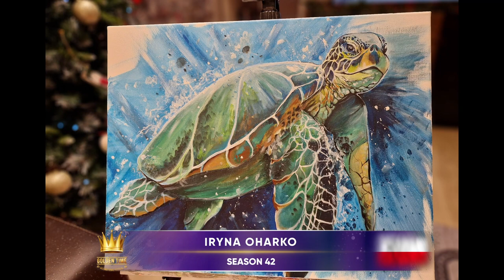GOLDEN TIME TALENT | 42 Season | Iryna Oharko | Painting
Member/team name: Iryna Oharko

 The country: Poland | City: Gdansk

 Nomination: Painting

 Name of competitive work: Сознание,

Work size: 50*70

Execution material: Акрил на холсте

History of the creation of the work: Эту работу я начала писать на интересном мероприятии-"рисование с вином". В окружении талантливых людей я создала это чудо). Но к сожалению закончить её не успела-выделялось только 2,5 часа,но при этом я смогла показать большую часть картины. Вернувшись домой я вспомнила что у меня есть люминесцеетная краска,и решила её дополнить.до полного окончания мне понадобилось ещё 4 часа,но эта работа меня очень вдохновляет,плюс имея в себе изюминку-свечение в темноте. Для меня это глубина сознания.))

Participation in other competitions and festivals / creative achievements: На этой картине я вижу глубину своего сознания . Люблю делать яркие,насыщенные красками работы))